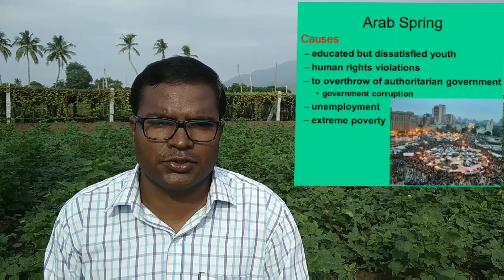Syria problem | crisis | problem explained in Tamil part 2/3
It happened. HuMANYtarian crisis